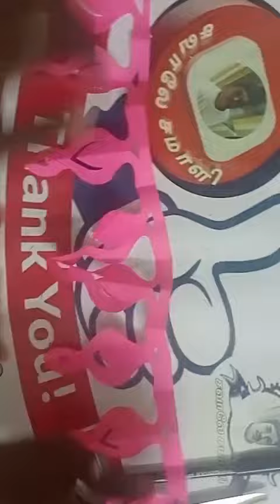Design135 🌿💥 How to make Easy and beautyful paper border Decoration 💥🌿